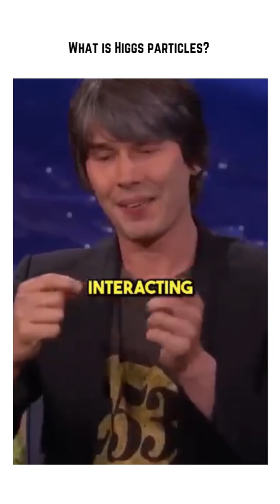What is Higgs Particles ?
The Higgs boson, sometimes called the Higgs particle, is an elementary particle in the Standard Model of particle physics produced by the quantum excitation of the Higgs field, one of the fields in particle physics theory. In the Standard Model, the Higgs particle is a massive scalar boson with zero spin, even (positive) parity, no electric charge, and no colour charge that couples to (interacts with) mass. It is also very unstable, decaying into other particles almost immediately upon generation.